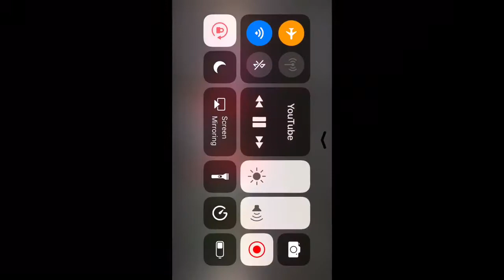Reacting To Vlogger Joe And BPW07 ‘s Hunty Diss!!